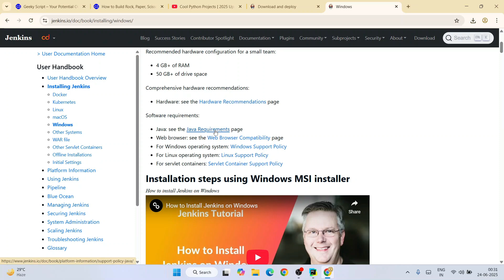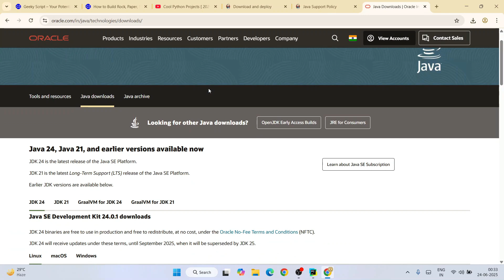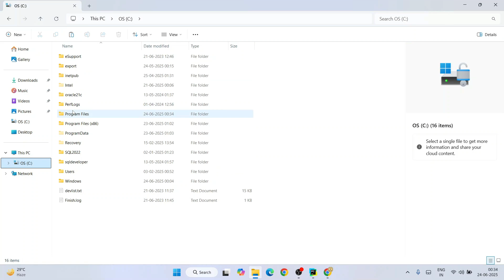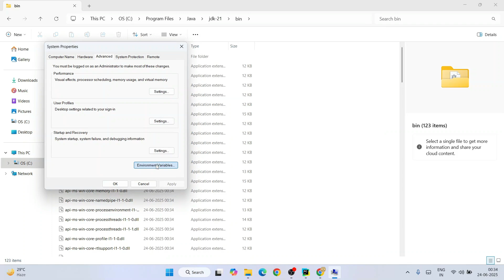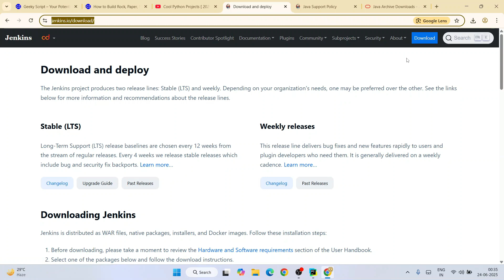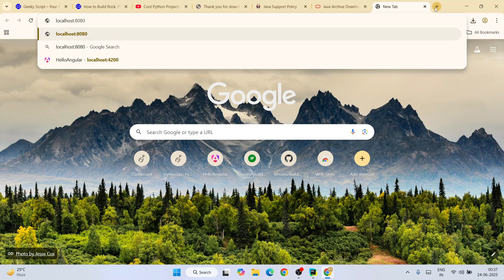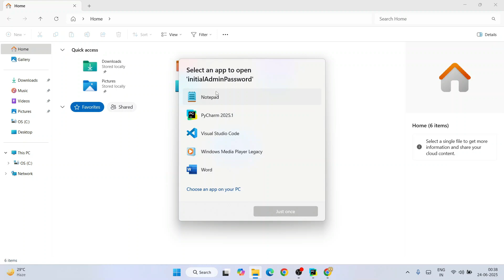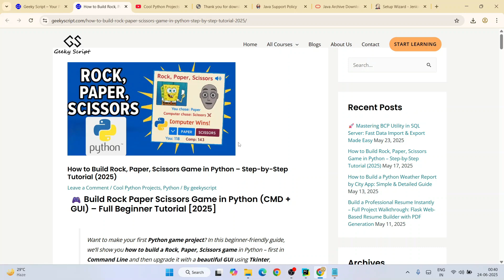How to Install Jenkins on Windows 10/11 [ 2025 Update ] Jenkins CI CD Pipeline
Hello Everyone! Today, in this video, I am going to give you a step-by-step guide on How to install Jenkins on Windows 10/11. Windows (64-bit) Jenkins Installation

Now let's begin our Jenkins Installation.

Step 1. First, You need to install the Java JDK version 21 or Java JDK version 17.

You can also download Java JDK 21 or 17 from Java Archives using the following link:
This page will lead to the JAVA JDK Archives download page.

Find the installation file and click on it to download. You need to click the Oracle License agreement. Download the JDK as shown in the video as per your operating system.

Step 2. Install Java JDK 21
Double-click to run the JDK download file. Follow the prompts in the video and install JDK on your OS.

Step 3. Next, set the Java JDK path to your environment path variable.

Step 4. Now it's time to download and install Jenkins on your Windows 10/11 64-bit OS. So, for that, you need to download the Jenkins installer file. Use the following link to download Jenkins.

Step 5: Now, double-click to run the downloaded Jenkins installer file. Just follow the prompt as shown in the video to install your Jenkins.

Topics addressed in this tutorial:
How To Download And Install Jenkins On Windows 10/11 64-bit OS
Install Jenkins on Windows 10/11
How to Install Jenkins and Get Started